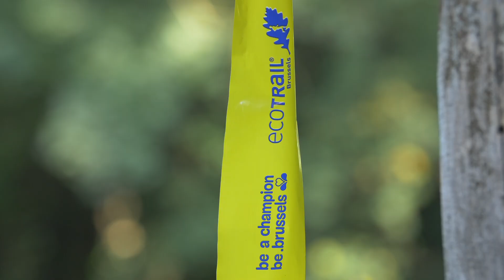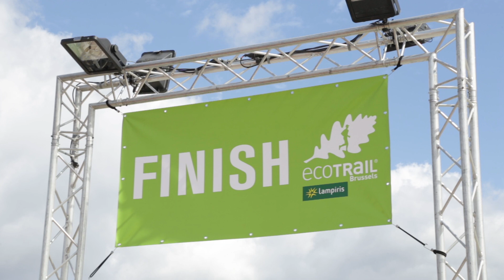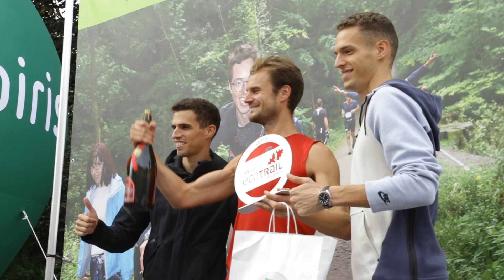Lampiris Ecotrail Brussels 2018 - Aftermovie